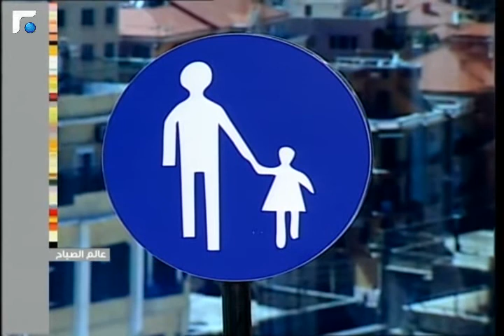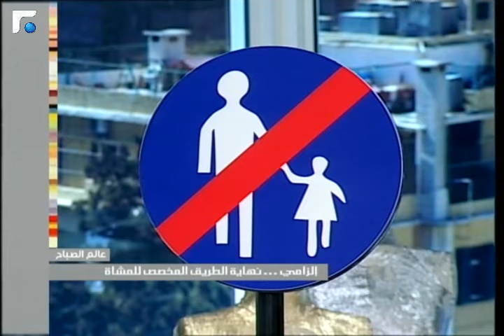عالم الصباح - فقرة "كارمن و الابراج" 26/04/2013